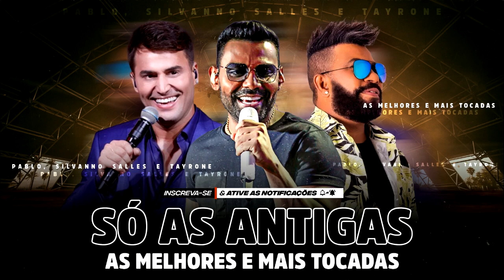PABLO, SILVANNO SALLES E TAYRONE - AS MELHORES E MAIS TOCADAS - SÓ AS ANTIGAS 2023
● Bem-vindo ao canal CASA DO BOLERO 💗
● Obrigado por ver meu vídeo:
● Compartilhe essa música com seus amigos

▼ ATENÇÃO! DIREITOS AUTORAIS ✖ ↪️ Compositores / bandas / cantores: Se não forem de acordo com o vídeo, e não quer ver seu trabalho sendo divulgado aqui, envie um e-mail para, com a solicitação de remoção, e a mesma música Será removida sem exceção alguma!!